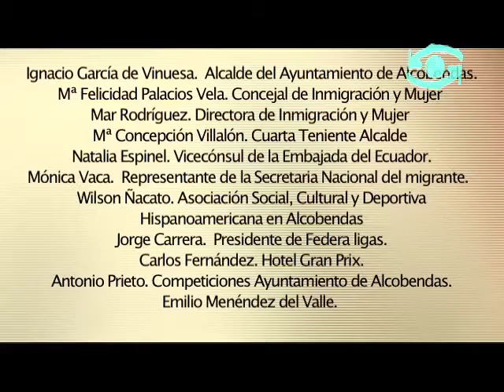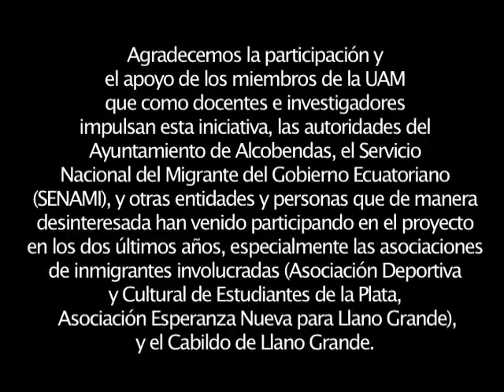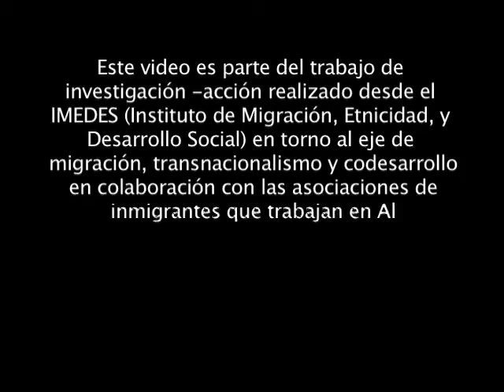entrega de premios futball. equipo estudiantes. imedes.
proyecto de investigación del IMEDES y la asociación del pueblo de Ecuador llano grande, asentados en alcobendas. campeonato de futball internacional.